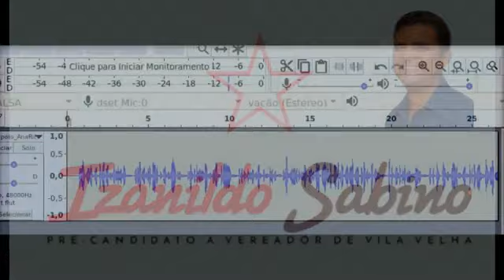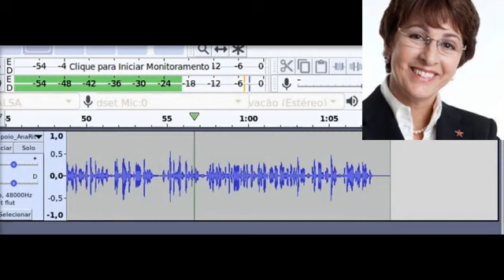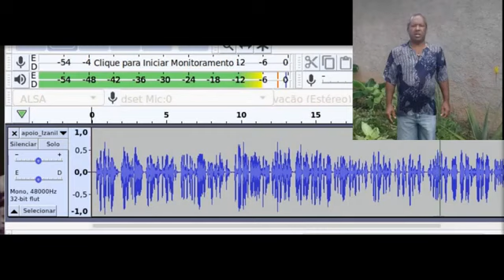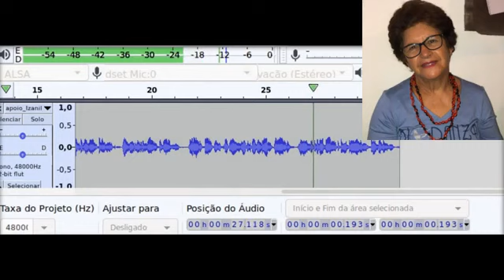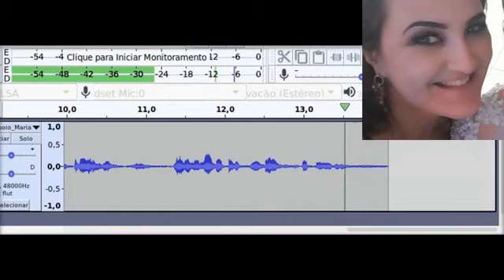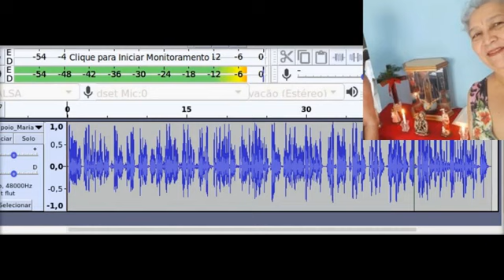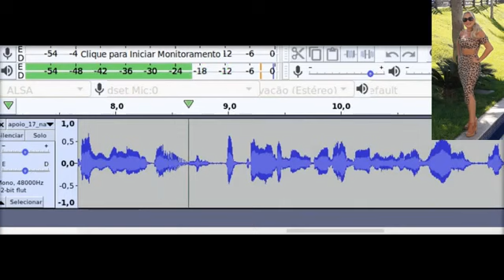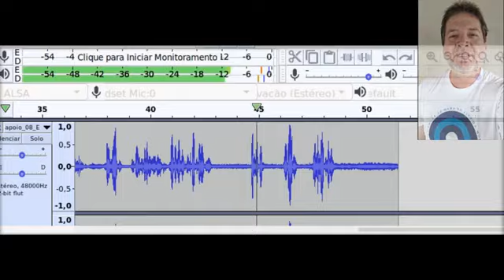Izanildo Sabino - Gratidão (Pré-candidatura a vereador de Vila Velha)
Sou muito grato a todos e todas que apoiam a minha pré-candidatura a vereador de Vila Velha.